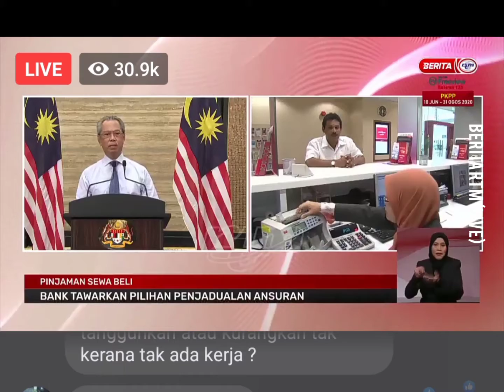Tiada Moratorium Lanjutan Untuk Penjawat Awam?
Pengumuman Perdana Menteri mengenai lanjutan moratorium pada 29 Julai 2020.

Sumber: RTM Live FB